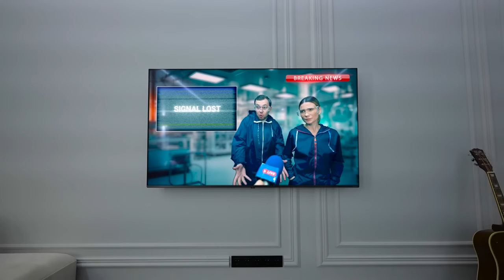Кто-то Пробрался к Нам в ДОМ ! * Самая страшная НОЧЬ *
Кто-то Пробрался к Нам в ДОМ !